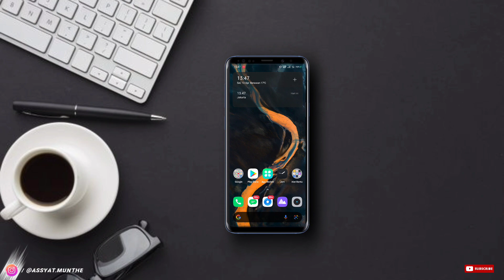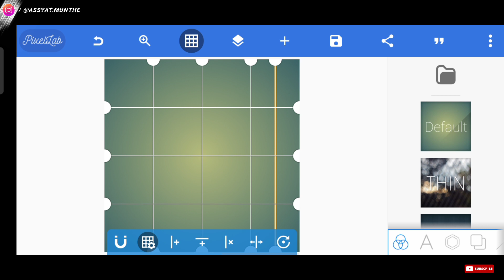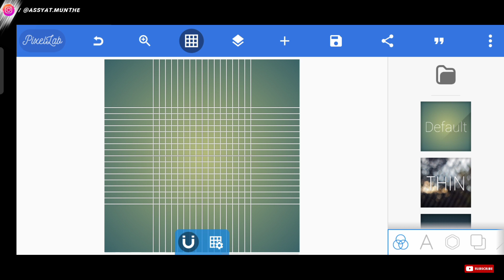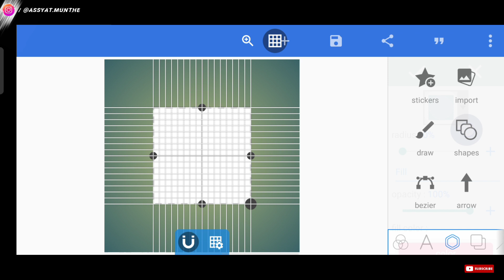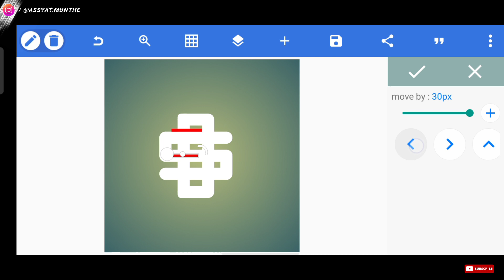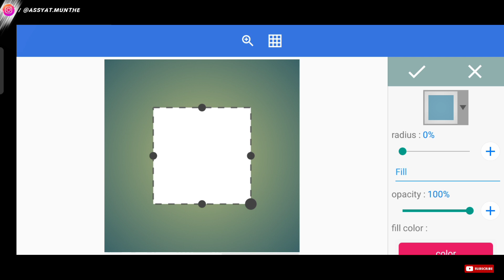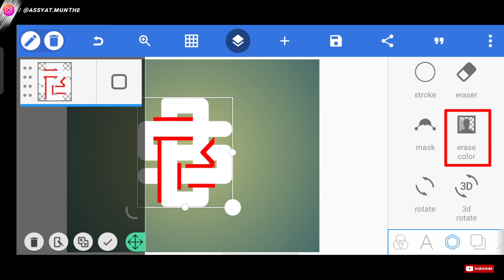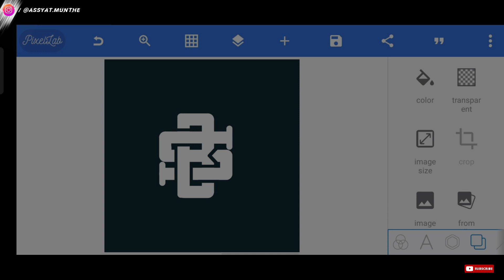Cara membuat logo monogram vintage di pixellab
Assalamualaikum wr.wb. halo bor, di video kali ini gua bakalan kasi Tutorial tentang bagaimana caranya membuat logo monogram vintage menggunakan aplikasi pixellab,  hope you enjoy my Video ;)

📱 : REALME XT
💻 : KINEMASTER